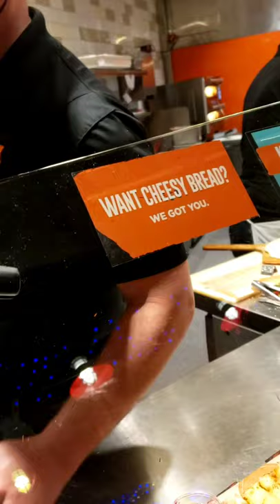Blaze Pizza Freedom Fail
I told the Blaze pizza that I don't wear masks and they told me that I need to die. we as Americans need to stand up for our freedom!